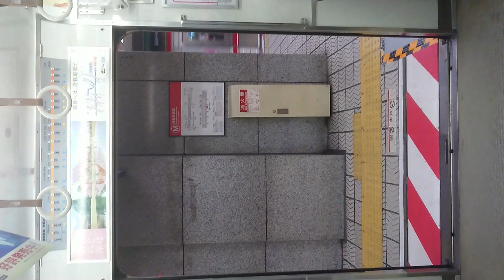Osaka Metro 御堂筋線 扉閉 本町駅～淀屋橋駅途中